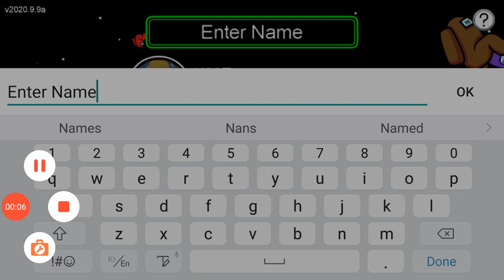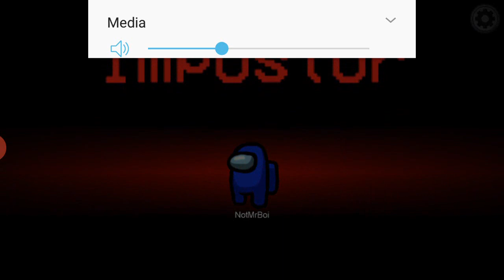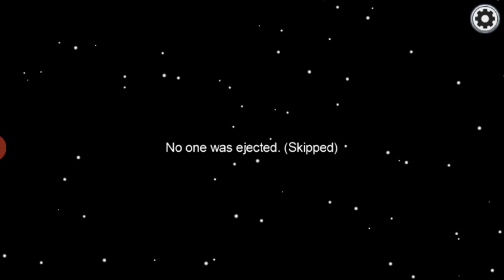Among Us Me Impostor But I Fail[#1]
Among Us